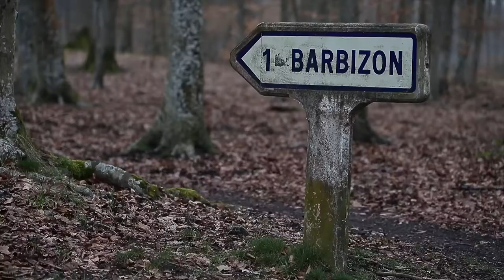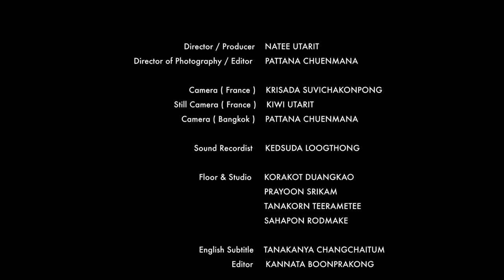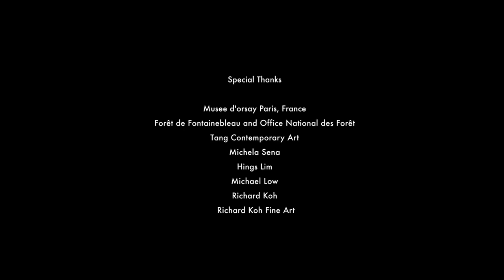NATEE UTARIT "Untitled Poems of Théodore Rousseau" (2017)